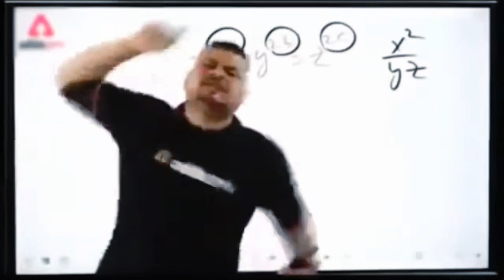Ham Log Gae *Biryani* Khane 🤤🥗 [ Rizwan Ka Hua Mota Kharcha 💸🤑 ] Danish Hua Gussa 😡.